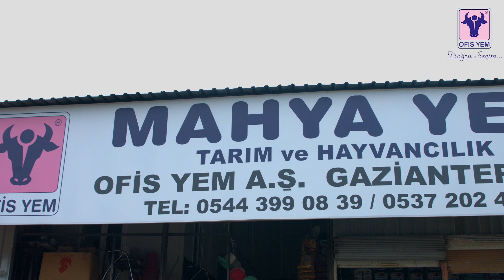Gaziantep Bayimiz Mesut Sayden ile Ofis Yem Hakkında Keyifli Bir Sohbet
İşletme yönetim anlayışında değişik dönemlerde çeşitli akımlar var olagelmiştir.

Her ne kadar bu akımlar firmadan firmaya değişiklik gösterse de, kimi zaman toplam kalite anlayışı, kimi zaman müşteri odaklılık, kimi zaman da rekabetçi olabilme yeteneği daha da öne çıkmıştır. Aslında doğru olan bu üç faktörü bir potada yoğurabilmektir. Bu nedenledir ki, biz bu akımların hepsine aynı derecede önem verdik ve bu akımların firmamıza kattığı artı değerleri objektif olarak gördük. Ancak bizi biz yapan asıl değerin, Anadolu esnaflık anlayışı diye nitelendirdiğimiz kültürümüzü korumamız olduğunu hiçbir zaman unutmadık. İşletmelerimize yön veren itici güç bu öğelerin sağlıklı bir şekilde harmanlanması ve korunması ile oluşmuştur.

Modern işletme stratejileri ile Anadolu esnaflık anlayışı harmanından elde ettiğimiz ürünün adı “Ofis Yem” gibi güçlü bir marka olmuştur. Bu markanın kıymetini hem çalışanlarımızın, hem de müşterilerimizin bilmesi, bizim en büyük övünç kaynaklarımızdandır.